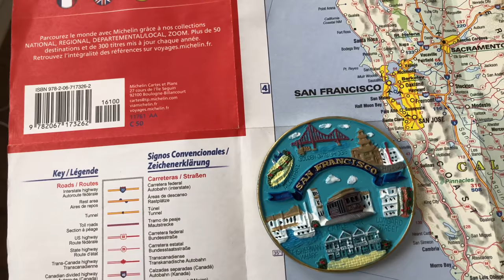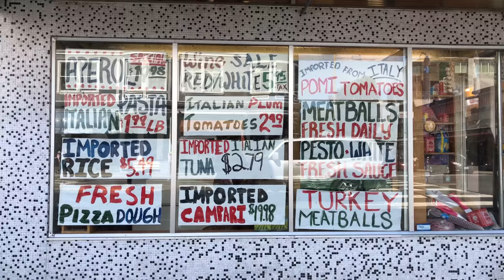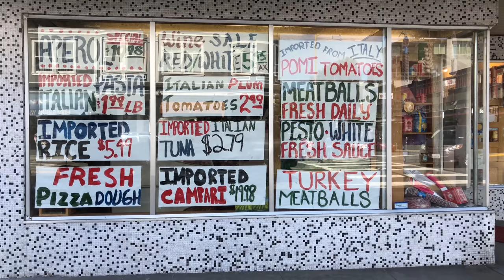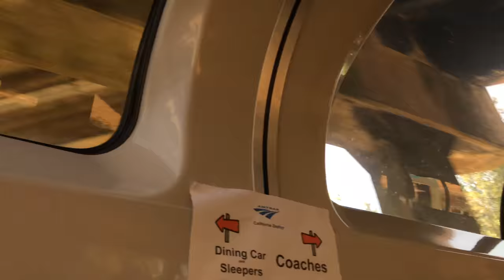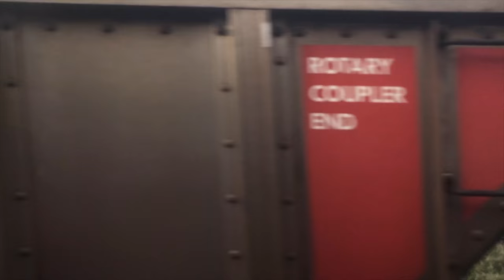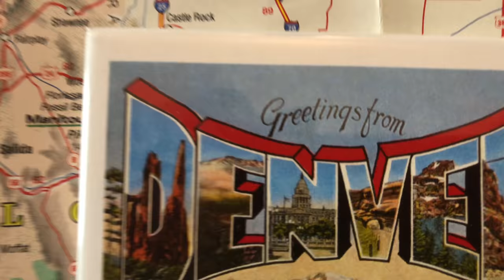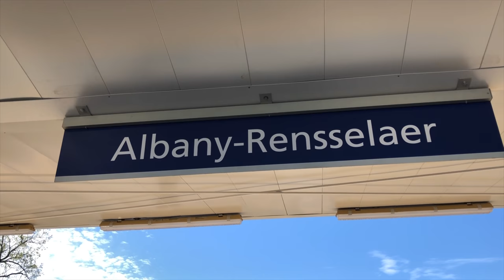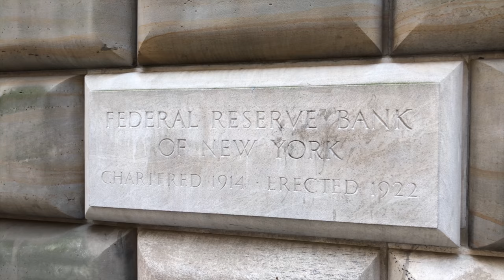De San Francisco à New York en train avec le California Zephyr et le Lake Shore Limited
Seattle : 0:00 / San Francisco : 3:46 / Salt Lake City : 38:20
Denver : 57:52 / Chicago 1:07:55 / New York City 1:18:30
Salut, voici Cannonball 2018 une vidéo filmée . En trois semaines, j'ai parcourue 7000 km sur le territoires des USA dont 5500 en train. Si vous voulez traverser ce continent de l'Ouest en Est, de Seattle, a San Francisco puis jusqua Salt Lake City, Denver, Chicago et enfin New York City. installez vous confortablement devant un écran 4K, vous en avez pour 90 minutes. Bienvenu a bord du California Zephyr et du Lake Shore Limited, les deux trains qui traversent l'Amérique. Si vous voulez faire pareil, lisez ce blog de Derek Low qui a booké pour moi les trains